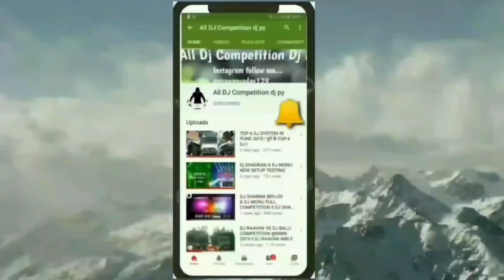Dj Monu Vs Dj An Competition 2023 ll Full ताबड़ तोड़💥 Competition 2023 ll Kawad Yatra 2023